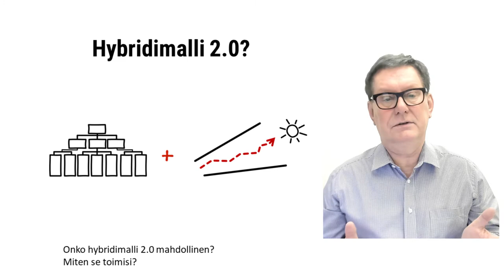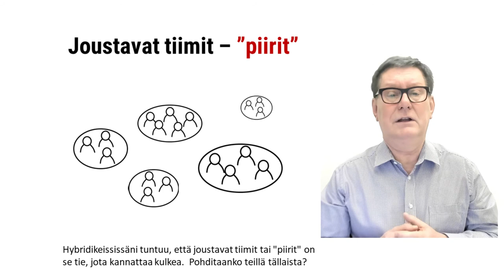Miten lisätä ketteryyttä organisaatioon?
Olen juuri pohtimassa ketteryyden lisäämistä 400 hengen organisaatioon. Toimitusjohtaja ei koe organisaation olevan valmis täyteen itseohjautuvuuteen, vaan haluaa pitää esimieshierarkian.

Pohdimme asiaa johtoryhmän kvartterin strategiakokouksessa. Tarvitaan ketteryyttä, mutta miten? Onko hybridimalli 2.0 mahdollinen?  Miten se toimisi? Esitin parikymmentä ketteryysperiaatetta johtoryhmälle. Täytyy sanoa, että harvoin olen kokenut niin voimakkaan mentaalimallin muutoksen hetkessä. Useampi näki valon: Ohhoh, tuostako onkin kysymys?

Kerroin myös, että olen fasilitoinut ensimmäistä suomalaista vanhaa yritystä hierarkiasta ketterään malliin. Tulos parani niin että soi jo ensimmäisenä vuotena! Raha on se, joka pistää miettimään. Ei voi jatkuvasti lisätä henkilökuntaa, vaan täytyy myös toimia tehokkaammin.

Tietenkin automaatio ja digi pitää olla voimakkaasti fokuksessa - ne auttavat kun vievät rutiinit koneille - muttei riitä! Sen lisäksi pitää johtamista ketteröidä kunnolla. Hybridikeississäni tuntuu, että joustavat tiimit tai "piirit" on se tie, jota kannattaa kulkea.  Pohditaanko teillä tällaista?